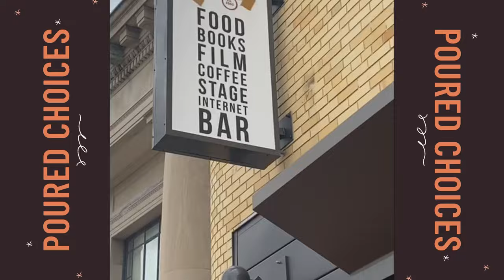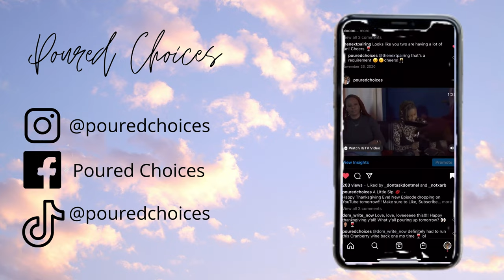Wine Review: Tailgating Wine: House Wine and Radius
HEY GUYS!!!
Welcome BACK to another episode of POURED CHOICES!!!
The Regular Girl's Guide to Dope Ass Wine!
In this episode, we will be discussing our Total Wine finds: Tailgate Wines!!!
For the WINe:
Vintorio Wine Aerator Pourer
Main Camera/DP -
Wizzer on da Beat